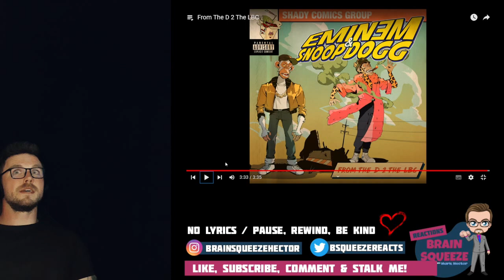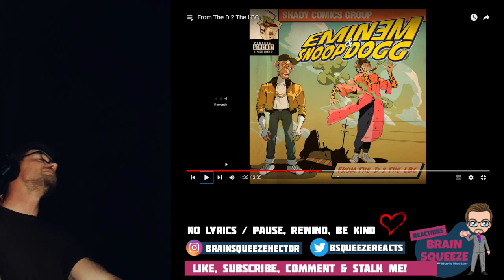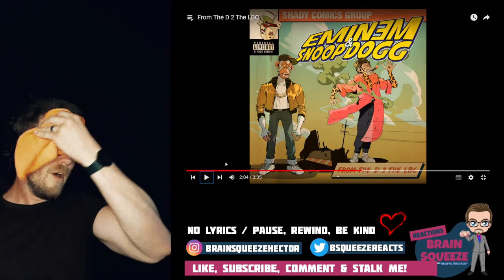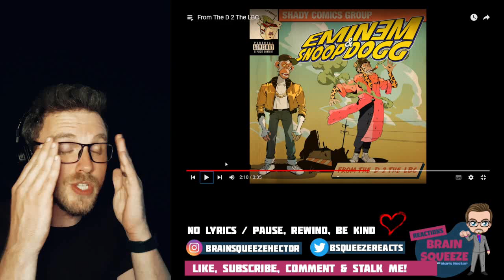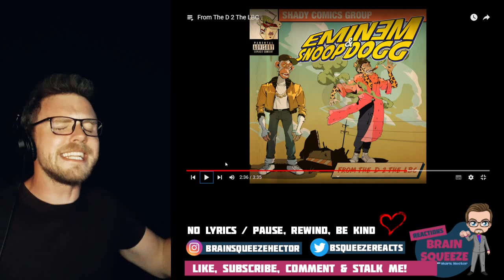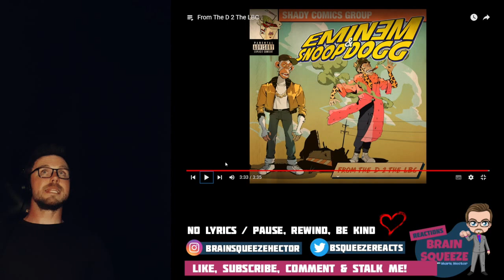Eminem Ft. Snoop Dogg - From the D 2 the LBC (Official Music Video) | THIS IS AMAZING...THE END!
NEW EMINEM & SNOOP DOGG MUSIC REACTION
Eminem Ft. Snoop Dogg - From the D 2 the LBC

Have patience and help me out in the comments section for lyrics I miss or song suggestions. Dont worry so much about the pause button action I got going on...
2022 is about positive vibes :)